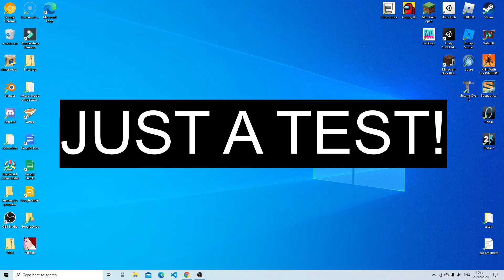Testing my microphone (read description)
so my microphone hasn't been working for about a year I think. I've only just realized I needed to attach some other plug thingy to it and now it works! (also try to make this video the most disliked video on YT)